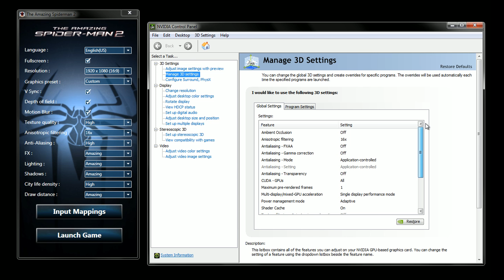PC Max Settings : The Amazing Spider-Man 2 1080p , youtube 4k 1440p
graphics gtx 770 i5 3570k

nvidia shadowplay